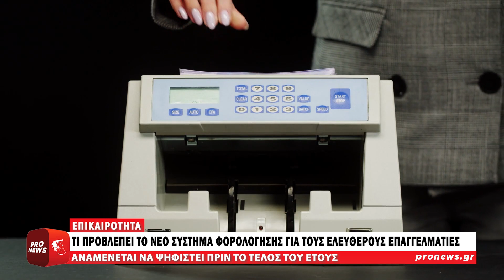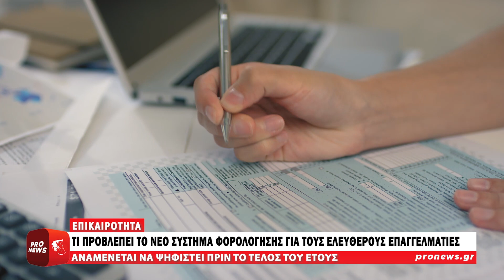Φορολόγηση «επί δικαίων και αδίκων»: Τι προβλέπει το νέο ν/σ για τους ελεύθερους επαγγελματίες